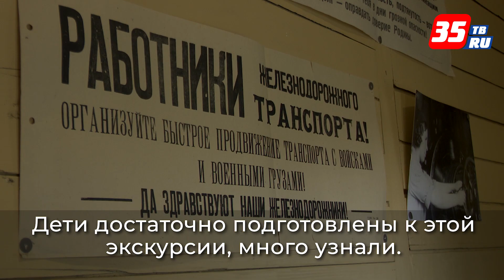«Автобус Победы» запустили для школьников Череповца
Узнать о том, как жил Череповец в годы Великой Отечественной войны, могут ученики школ (6+). В городе на Шексне создали специальный автобусный турмаршрут с полуторачасовыми театрализованными экскурсиями. Для детей проведут 50 бесплатных автобусных экскурсий в течение учебного года. Всего в проекте поучаствуют больше двух тысяч детей из всех школ города.